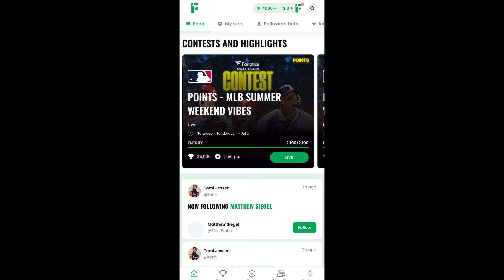STREETBEEFS | BURN DAWG vs DICAPRIO